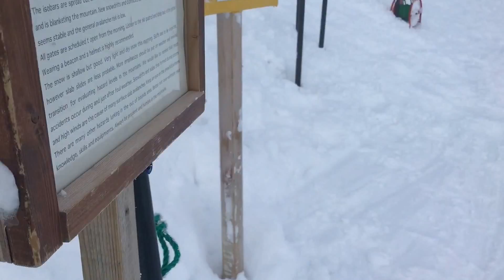To the Top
The day I walked to the top of Mt Niseko, Japan!